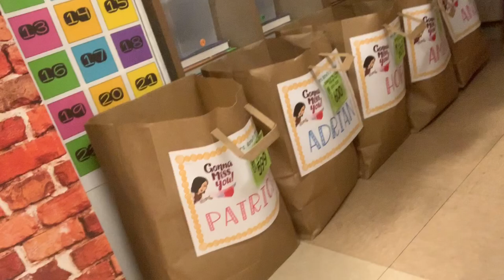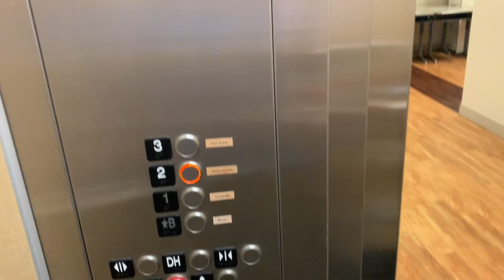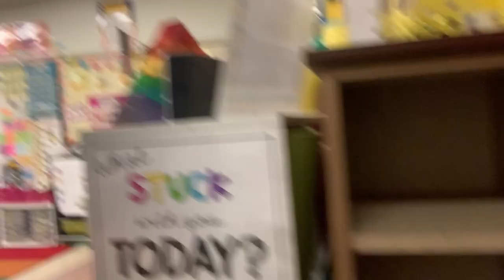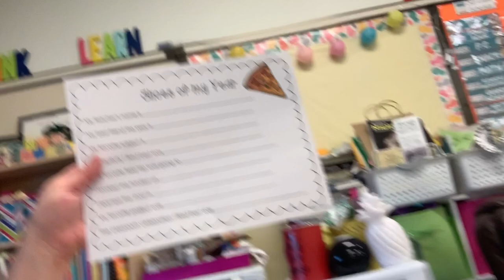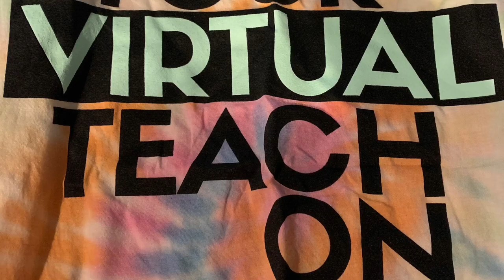Packing Student Supplies | May 4, 2020 | Quarantined Teacher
I spent the day getting student supplies and their memory boxes ready for pick up later this month!

Puffy Hearts from Amazon are UNAVAILABLE! NOOOO! I’m so sorry…

Here are some puffy stars that are similar:

My pizza boxes came from Pizza Hut. They usually will donate them if you tell them it’s a class project and ask nicely. 

Let’s Connect!